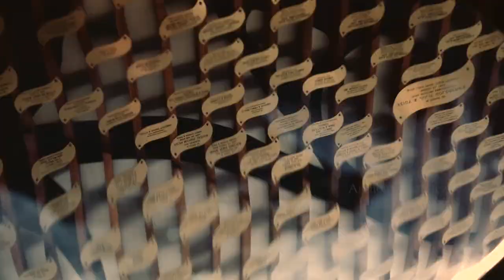stacey & scott 720p